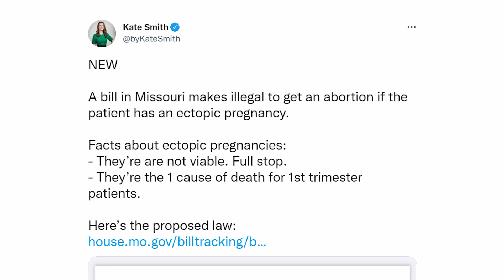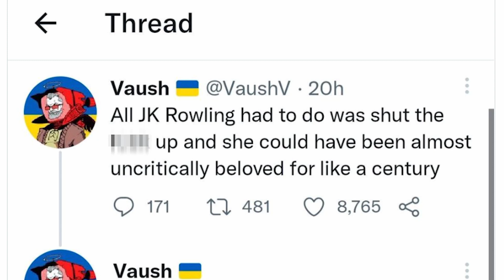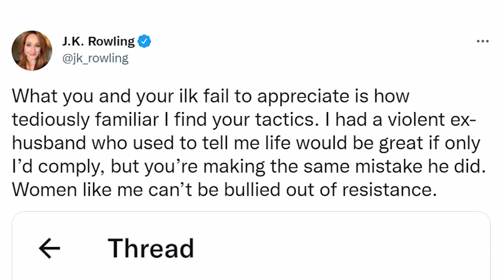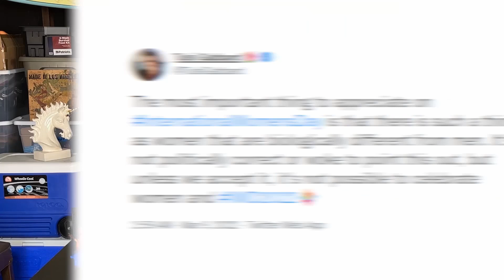Dumpster Fire 87 Clip - Women Taking Hits From All Sides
Misogynists disguised as male feminists shut the f*ck up challenge.